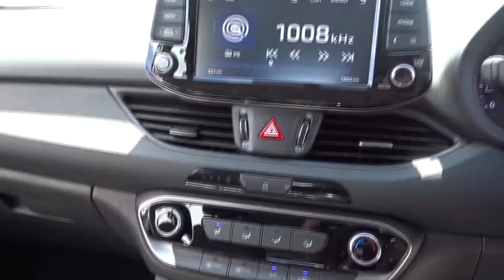2019 HYUNDAI I30 Booval, Ipswich, Woodend, Raceview, Brisbane, QLD 0303154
POLAR WHITE  2019 HYUNDAI I30 available in Booval, Queensland at Llewellyn Motors Ipswich. Servicing the Ipswich, Woodend, Raceview, Brisbane, QLD area.
2019 HYUNDAI I30 PD I30 HATCH GO 2.0P MAN (G3S62GA17GGAEH) - Stock#: 0303154 - VIN#: KMHH351ELKU102966